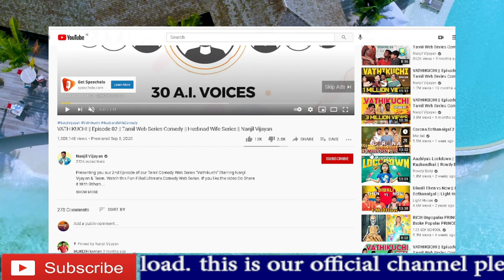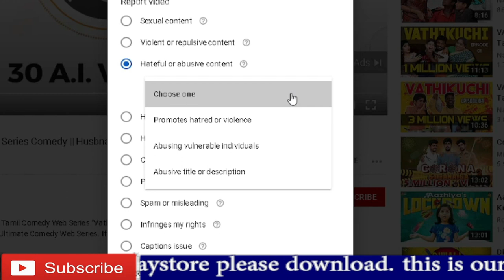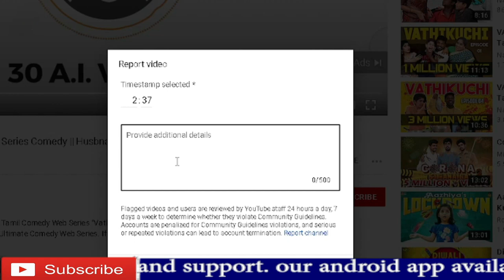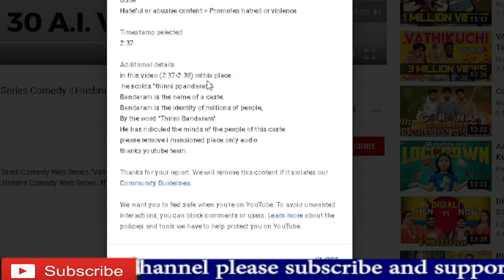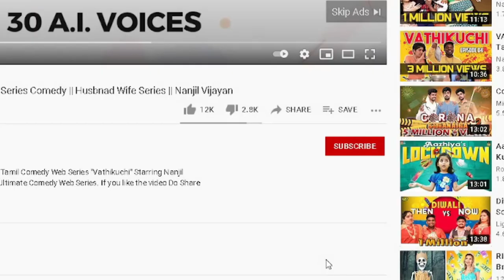How To Report YouTube Video tamil || உங்களுக்கு பிடிக்காத வீடியோவை நீக்குவது எப்படி?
How To Report YouTube Video 2021 || how report youtube channel in tamil||
youtube வீடியோ வை நீக்குவது எப்படி? ஆபாசமாக பேசும் வீடியோவை நீக்குவது எப்படி?
HOW TO FILE COMPLAINT AGAINST ANY COMPANY/BRAND IN TAMIL ||

tecnolozyhow to report youtube channelHow to report someone youtube channelHow to report youtube channel 2020How to report someone youtube video